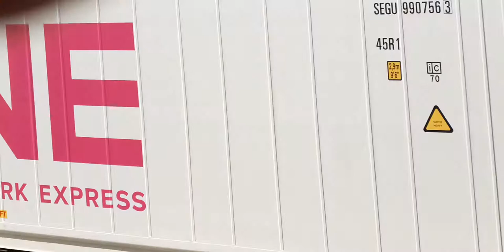Kiwirail DL9141 Freight Train at Papatoetoe Station